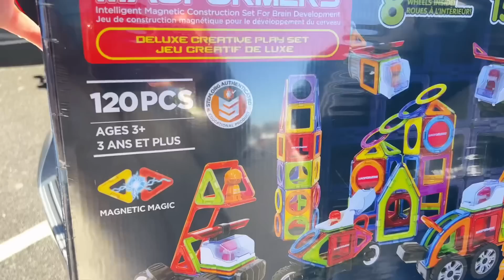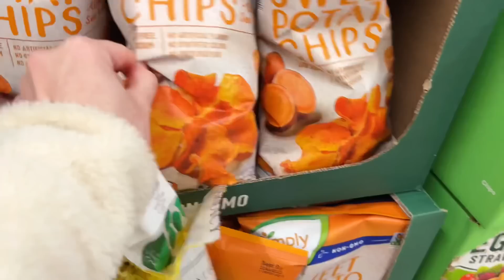我喉嚨痛、孩子皮膚發炎，原因簡單到沒想到，聖誕節前的禮物採買，陪三個孩子玩